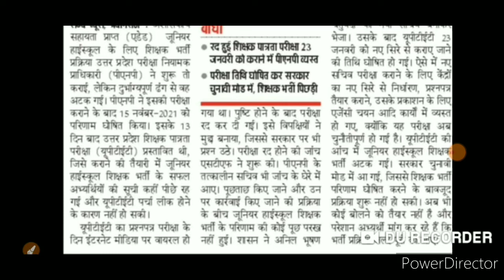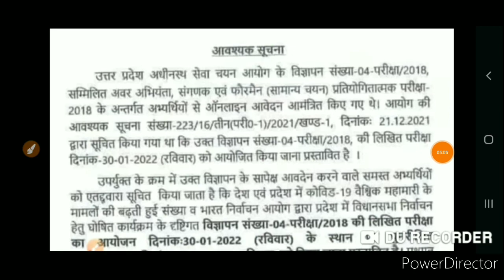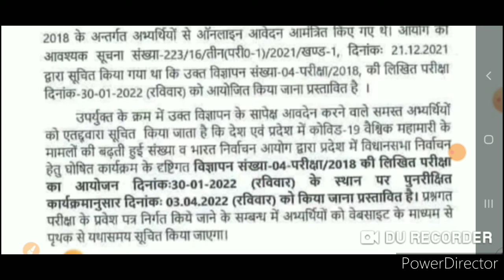Uptet latest news today | Upsssc latest news today | Tet latest news